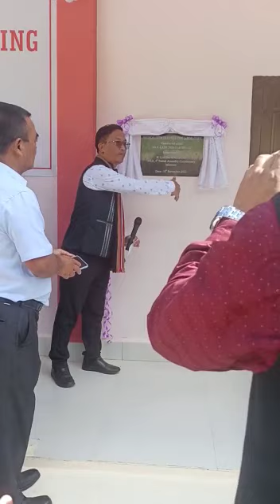Tun hnai ah Tuirial bialtu MLA zahawm tak , pu dawngtea kawnpui PHC Damdawiin a hawn na program,